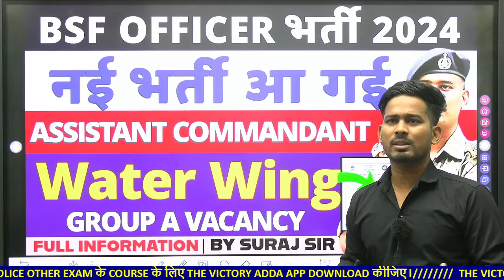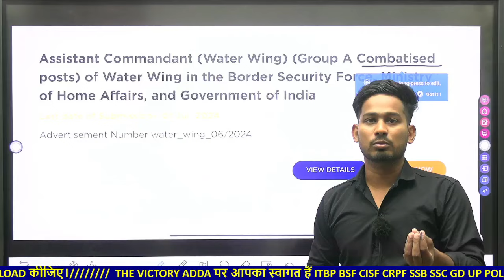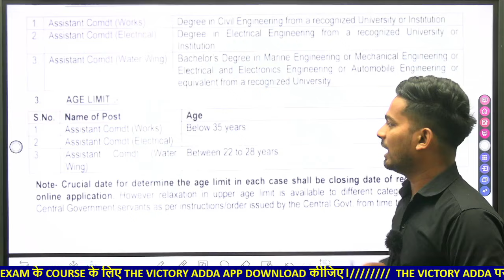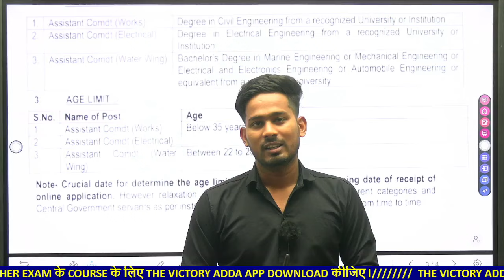नई भर्ती👍 BSF ASSISTANT COMMANDANT VACANCY 2024 OFFICER BHARTI 2024 WATER WING recruitment 2024